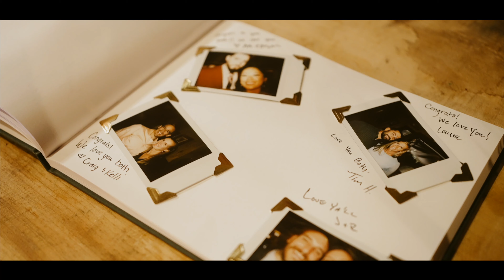Kate and Tim's Boho Wedding at The Saratoga Winery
Get ready to fall in love with Kate and Tim's boho wedding at The Saratoga Winery! This video takes you on a journey through their special day, from the rustic tasting room to the scenic Adirondack deck and sunny patios. With handcrafted wines, local beers, and wood-fired pizza, this wedding was a true celebration of love, laughter, and great food. The candid moments and nature-inspired decor will inspire couples who are looking for a unique and unforgettable wedding experience. Whether you're searching for a wedding venue, wedding videographer, or simply seeking wedding inspiration, The Saratoga Winery is the place to be. Don't miss out on this stunning video!